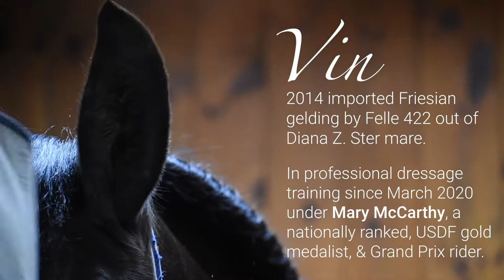Vin Van Diana Z. 2014 Friesian Gelding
SOLD! Vin is a 2014 imported gelding by Felle 422 out of Diana Z. Ster Mare. Vin is in professional dressage training, schooling first level and some second level movements. He is showing expressive, correct gaits and showing talent for more. Vin hacks out alone or with company and enjoys being doted on. He is desensitized to large equipment. No vices. The ideal fit is an amateur rider in a training program to realize Vin’s full potential.

Visit us today to meet Vin in person!

Video/Editing: Kaila Lockhart @kaila.lockhart @lockhartstudios